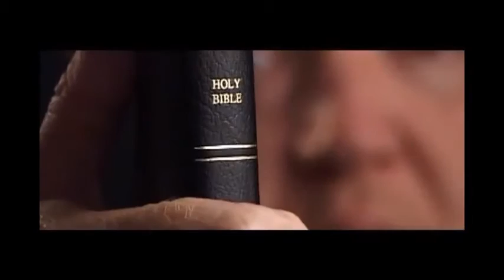How do we deal with the Anger? (Truth and Edutainment)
Join  us for deeper discussions: Facebook.com/TruthandEdutainment